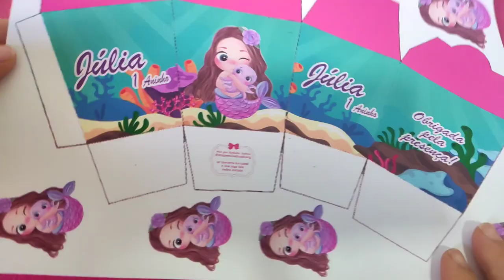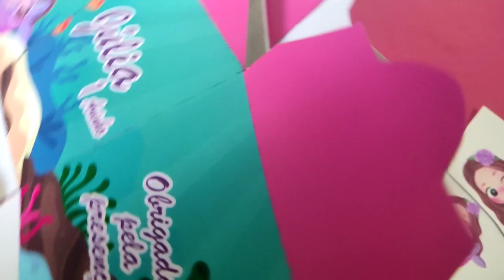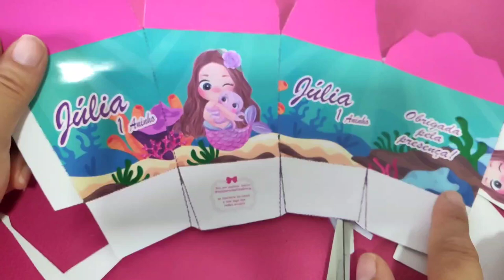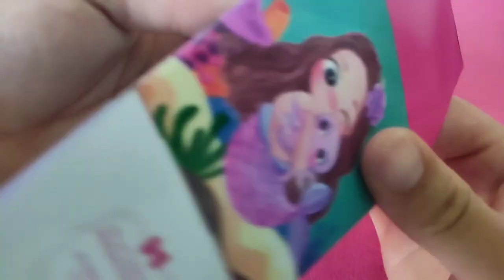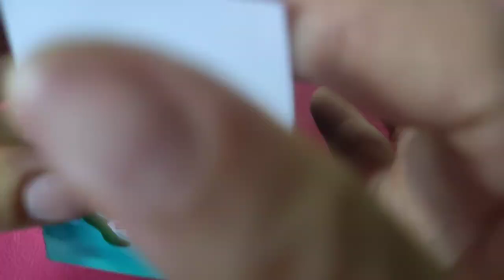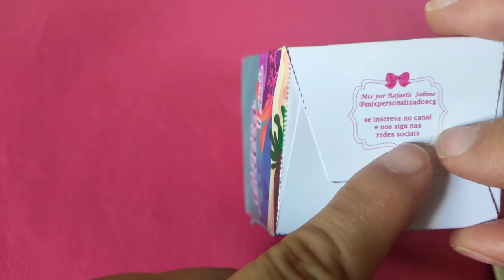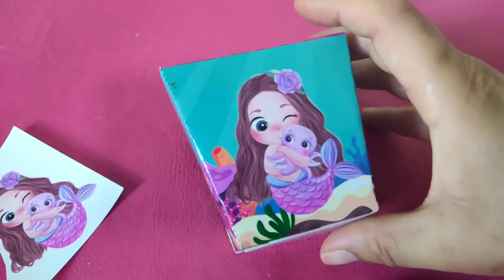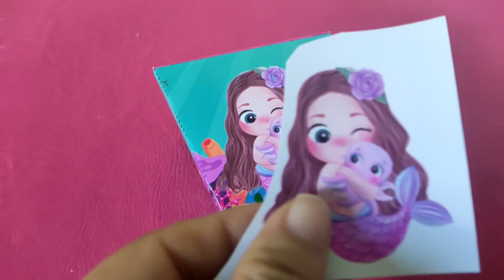CAIXA SUSHI TEMA SEREIA | BAIXE ARTE GRÁTIS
Oieee tudo bem? espero que você esteja bem!! No vídeo de hoje eu te mostro como fazer a lembrancinha personalizada no tema sereia no modelo sushi. aqui no canal já temos vídeos com artes grátis de vários modelos de caixinhas nesse mesmo tema.